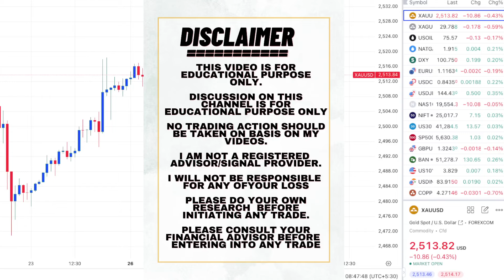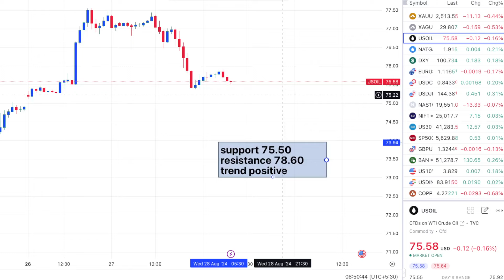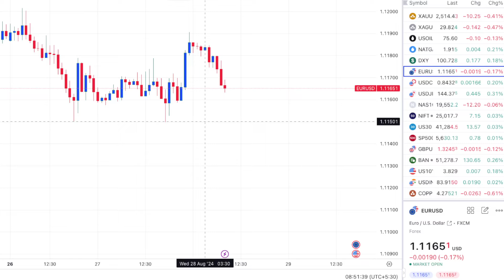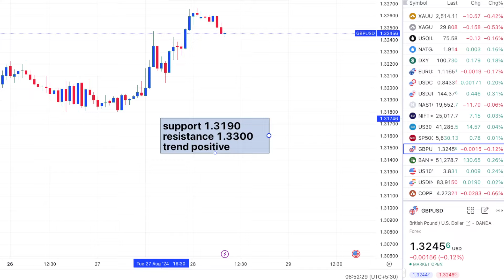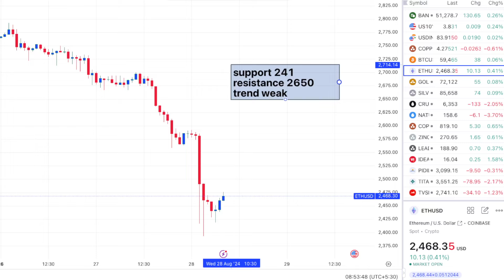Forex Gold Analysis Today 28 Aug | XAUUSD and XAGUSD Strategy Today Live | Crude Oil Trading Levels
gold mcx trading
gold signal provider in dubai
forex signal in uae
xau/usd strategy
trading newsletter
market podcast